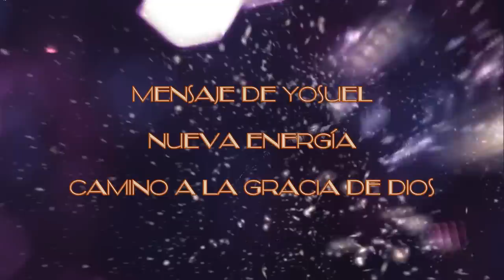MENSAJE de YOSUEL – NUEVA ENERGÍA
Amigos míos:

Lo que se llama ‘Nueva Energía’, es la Emulsión de sí mismos, de una expresión completamente nueva.
• Esto lleva a las Energías, a moverse de acuerdo con lo que ustedes emiten, pero más dentro del nivel de las bajas frecuencias de la dualidad.
• Sin embargo, es una expresión real, donde todo se mueve con el Amor y el Poder de la Luz que pueden expresarse en ustedes, cuando han alcanzado un nivel de la Consciencia, donde lo que emiten es una poderosa expresión que trae concordancia a todo esto.
• Esto se crea a tal punto, que todo está en interacción, pero no solo en sus creaciones, sino también, en todas las coordinaciones, entre todas las Emulsiones que emiten a través de su interacción con el Amor.
• Estas expresiones están en concordancia armónica y sin nada que interfiera con todas las expresiones manifestadas por el Amor. Y ES ASÍ.

La Nueva Energía, ahora les pide que vayan a más allá de todas las prerrogativas, en cuanto a lo que creían que tenían que engendrar, así puedan saber que todo puede vivirse de manera diferente, sin controlar a  nada.
• Sin embargo, aceptando que todo puede significar una experiencia de más allá del simple hecho de lo que ustedes hacen, viven y perciben cada vez más, de Lo Que Es realmente el Poder emitido por ustedes, a través de la gran danza armónica de la Creación.
• Mucho de lo que eres, te es revelado en estos buenos tiempos, porque algunos han trabajado para ir a más allá del contexto en el que viven.
• Pero especialmente trabajaron, en la búsqueda de la razón de su existencia, y con esto se están moviendo hacia la realidad de su Creador, en asociación con todos los Maestros, dondequiera que estén.

También, debes aceptar que debes crear aquello que te permita Ser tú mismo, sin apoyarte en tu vieja forma de ser, en todo lo que se te presente, así tengas la posibilidad de transmutar a todas las cosas, de todas las situaciones que te traigan más experiencias sobre lo que te estuvo pasando.
• Pero sobre todo, debes verte de manera diferente, sin cuestionar a nada y sin tener miedo de cualquier situación que te ocurra, sabiendo que todo está en armonía con lo que estás haciendo, sin emitir a más pensamientos duales que interfieran.
• Por el momento, la Nueva Energía se expresa así, para que a medida que eleves tu Consciencia, busques en tu propio interior, a todo lo que necesitas para evolucionar.
• Tus exploraciones externas no te llevarán allí, independientemente de tus grandes teorías y de cualquier nivel de inteligencia individual.

Lo que tienes que entender, es que no puedes Ser tú mismo y dejarte molestar por todo lo que no te representa, porque significa que todavía buscas afuera.
• Acepta a esto como un sentimiento a ti mismo, así te encuentres con el surgimiento de lo que puedes respirar para contigo mismo.
• Esto te capacitará con la aceptación de sólo aquello que te permite inhalarte a ti mismo, así seas siempre tú mismo.
• A través de la progresión de lo que Eres, es que serás capaz de ir a más allá de toda esta realidad humana truncada.

Soy Yosuel, a través de Yawaeh.